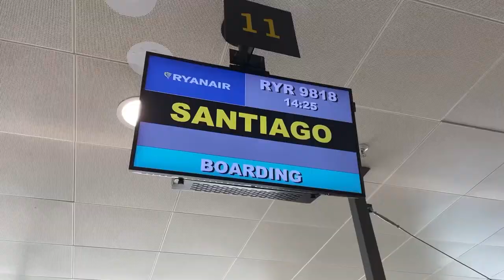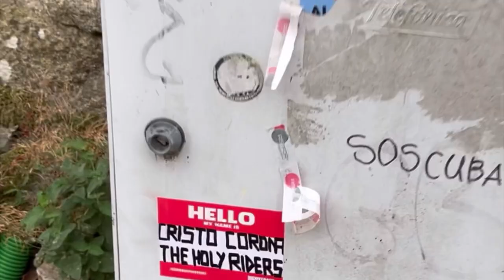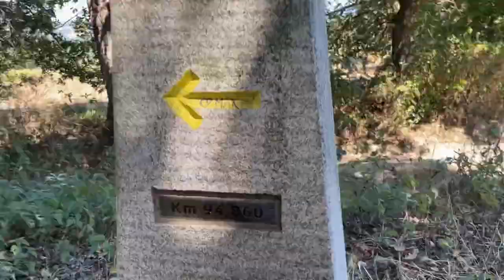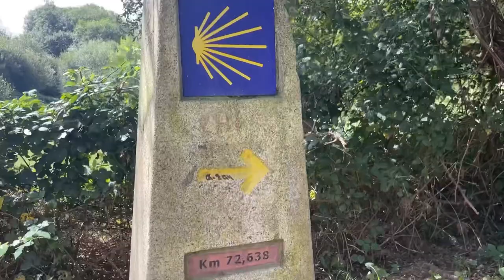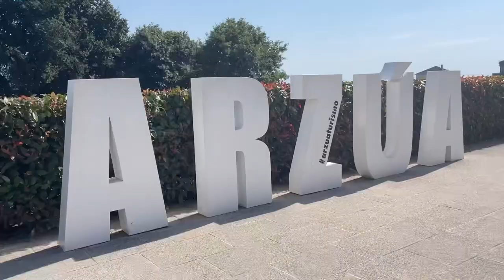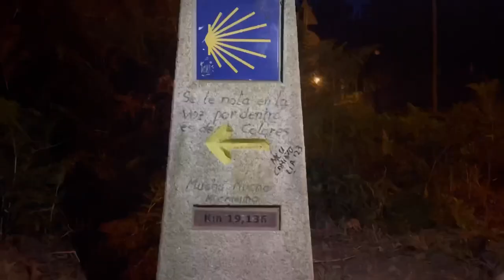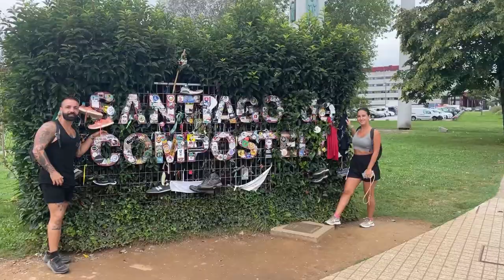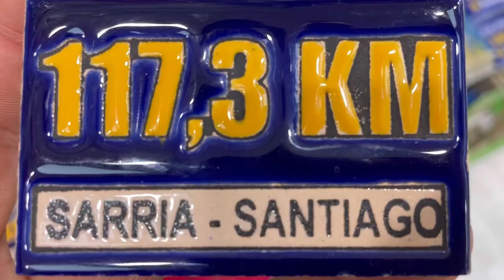Camino De Santiago - Maria y Cristian. [Desde Sarria]